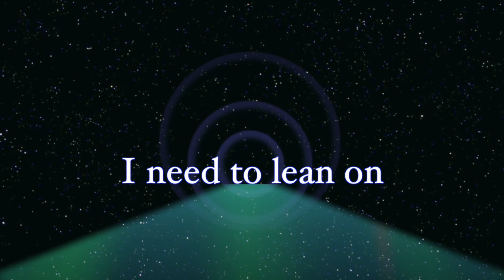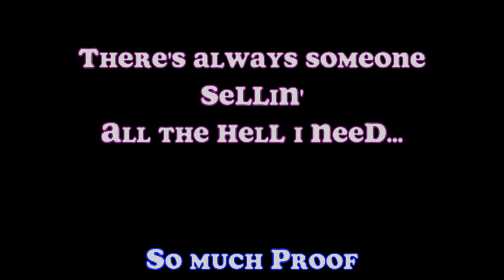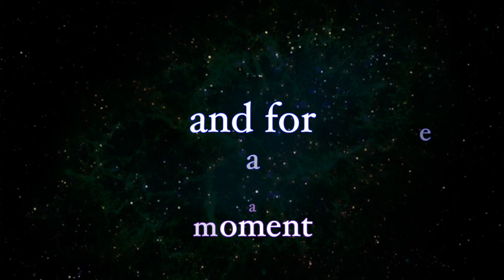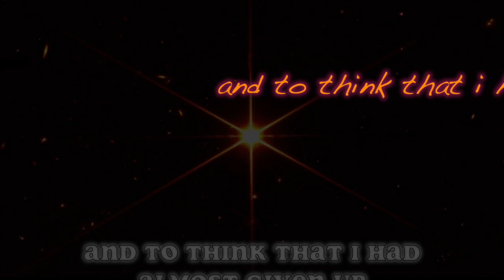These Cosmic Days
Just a songwriter living in the jungle.

Cosmic Days was originally composed on a keyboard, in the early nineties, during the beginnings of my Vancouver City life. Back then, the Dalai Lama’s message of “Compassion” was trending… Everywhere i looked, there was beauty and absurdity but try as i might, could not make a clean distinction between sympathetically feeling sorry (or ashamed) for someone (or situation) and still hold onto the perspective that “compassion” requires. When it comes to experiencing the full gamut of our human condition, aka “Life” up close, i can still touch this internal feeling of angst.

During my Yelapa life in the tropics, having tossed the electronic keyboards, my virtual orchestra (which made me feel somewhat phony anyway)… i joyously dissected many of my earlier compositions and re-arranged them for the acoustic-guitar, bass-guitar & easy percussion… which became a challenging endeavor yet with many moments of rewarding joy.

A sincere thanx to Dana Mari Hutson from the "Pele Juju" tribe for bringing her smooth, vocal & harmony skills to the chorus. which nicely contrasts with the coarseness of my angst.

And yes, the track's available on yelapazee.bandcamp.com
Many thanx for listening & sharing.